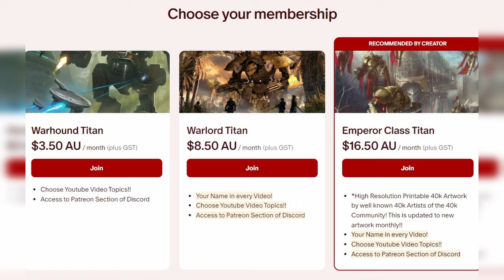What Are They Really Up To?warhammer40klore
Let's discuss the most recent lore regarding the actions as well as aims for each of the Chaos Legions. In this video we speak about The Emperor's Children, Iron Warriors and finally, The Night Lords. If you do enjoy this video, reacting by liking, sharing or commenting will communicate this to me and so I'll make a second, larger video detailing the remaining Legions.